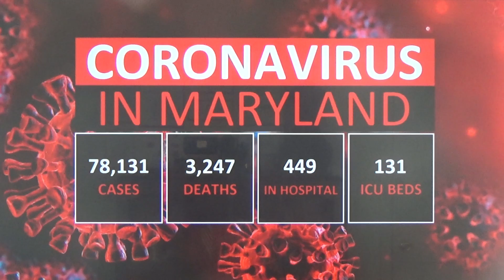Coronavirus In Maryland: July 19, 2020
Coronavirus in Maryland: July 19, 2020 Update!

Cases: 78,131
Deaths: 3,247
Hospital: 449
ICU Beds: 131

Now there are more than 78,000 Confirmed Cases of coronavirus in Maryland. Hospitalized are little up to 449.  Intensive Care Unit are down to 131. 3,247 people have died from COVID-19 in State of Maryland.